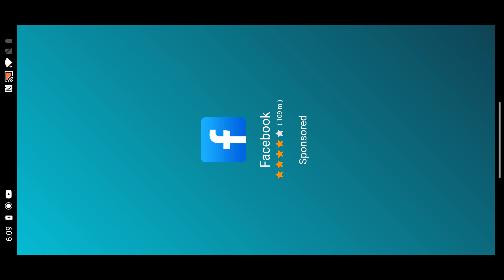No limit 2.0 Drag Racing pt.2